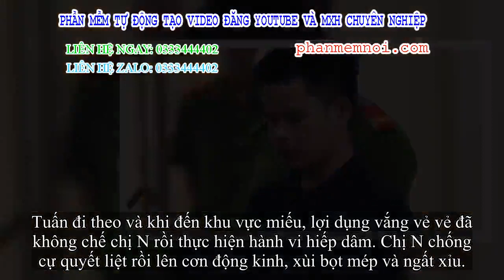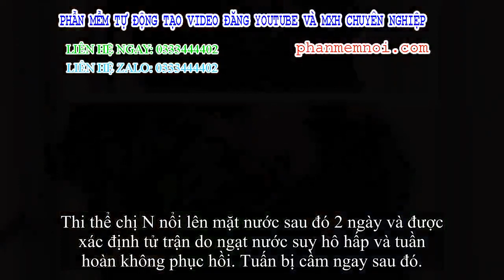✅ Kẻ cướp tiền, hiếp dâm, sát hại dã man cô gái tâm thần rồi phi tang xác bị tuyên án tử hình